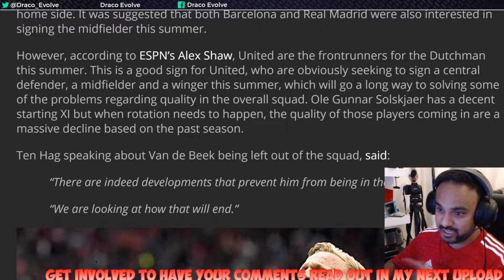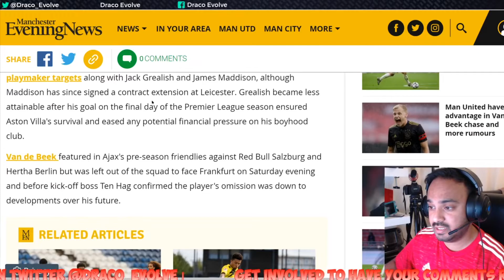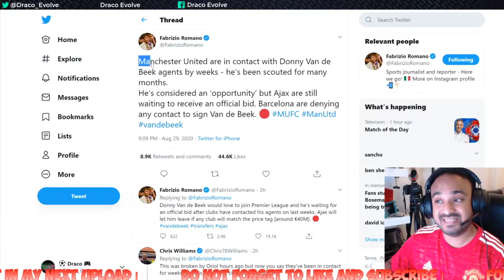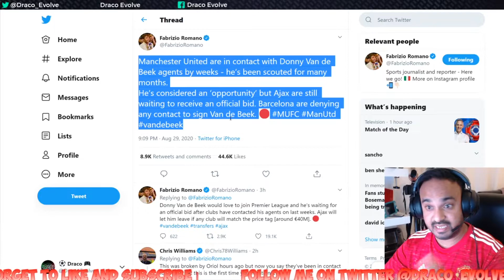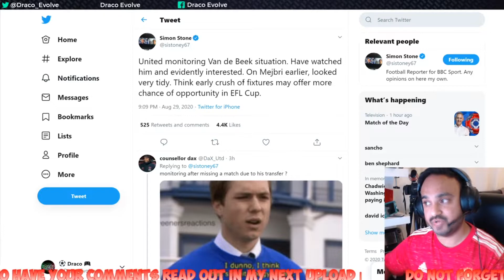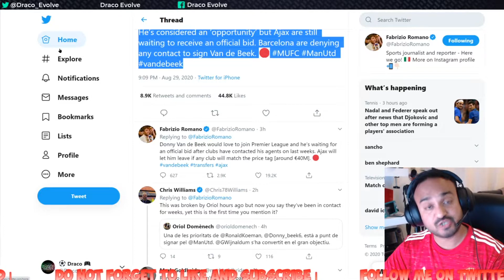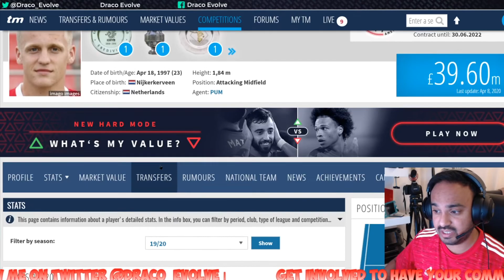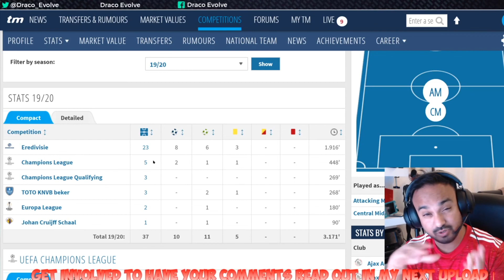Donny van de Beek Transfer Latest! - Latest Man United transfer news NOW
Is this Donny van de Beek's week to come to Manchester United. Credible reports are coming out of Donny van de Beek transfer to Man United. Donny van de Beek has been left out of Ajax's match today with Ajax confirming its due to transfer related news. Donny van de Beek transfer to Man Utd could be on.

This is the latest Man United transfer news now